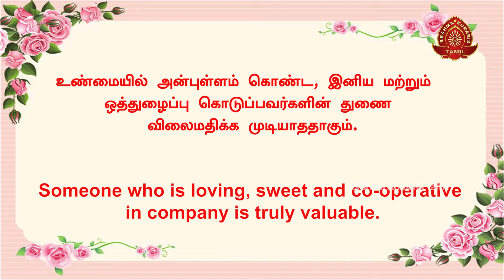இன்றைய சிந்தனைக்கு - 96 | Thought for Today | Tamil | 18-07-2022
இன்றைய சிந்தனைக்கு